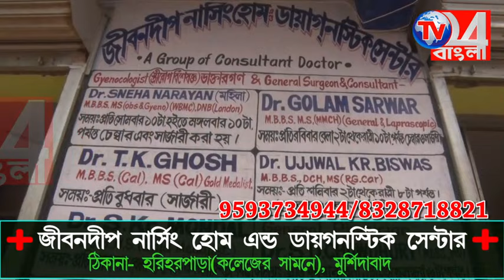পাঠানের প্রচারে গাড়ি থেকে পড়ে আহত জেলা পরিষদের সহ সভাধিপতি